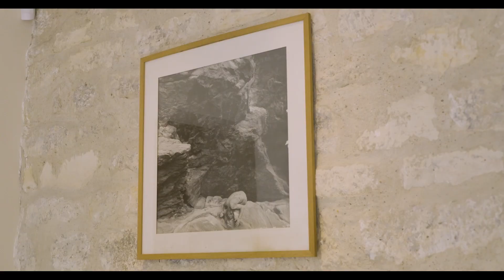Meet the collectors | Alice and Benjamin Paulin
In this episode of ‘Meet the collectors’, Art Basel visits Alice and Benjamin Paulin, the co-founders, with Maia Paulin, of Paulin, Paulin, Paulin, a family business that distributes, promotes, and preserves the works of French designer Pierre Paulin (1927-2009).

In their private home near Bastille, the commitment to Pierre Paulin’s work is evident. The interior reflects the French designer’s artistic heritage, blending some of his most iconic creations, such as the Alpha sofa and the Dune ensemble, with Modern and contemporary artworks by Candida Höfer, Gustav Bolin, and Ado Sato.

Artworks from the collection of Alice and Benjamin Paulin create a dialogue with the world of Pierre Paulin and make his modernity visible. The Paulins unveil a collection in their own image, inspired by the creative universe they have inherited and by their own lives; it’s a collection that ‘tells something of our history and conveys an emotion,’ says Alice.

Dans cet épisode de « Meet the collectors », Art Basel rend visite à Alice et Benjamin Paulin, les cofondateur∙rice∙s, avec Maia Paulin, de Paulin, Paulin, Paulin, entreprise familiale qui diffuse, valorise et préserve les œuvres du légendaire designer français Pierre Paulin (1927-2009).

Dans leur maison privée près de Bastille, à Paris, l’engagement envers l’œuvre de Pierre Paulin est manifeste. L’intérieur reflète le patrimoine créatif du designer français, mêlant certaines de ses créations les plus iconiques, comme le canapé Alpha ou l’ensemble Dune, à des œuvres d’art moderne et contemporain de Candida Höfer, Gustav Bolin ou encore Ado Sato.

Les œuvres de la collection d’Alice et Benjamin Paulin entrent en dialogue avec l’univers de Pierre Paulin et rendent visible sa modernité. Les Paulin dévoilent une collection à leur image, inspirée de l’héritage créatif qu’iels ont reçu, de leur vécu, et de ce qui les anime au quotidien. Nos œuvres « racontent quelque chose de notre histoire et transportent une émotion », affirme Alice.

Director & Producer: CG Watkins
DOP: Téva Vetea
Sound: Guy Tourreau
Editor: Nicolas Nalet

Art Basel
Executive Editor: Coline Milliard
Editor, France: Patrick Steffen
Video Commissioner: Jeanne-Salomé Rochat
Creative Producer: Akiel Gallina